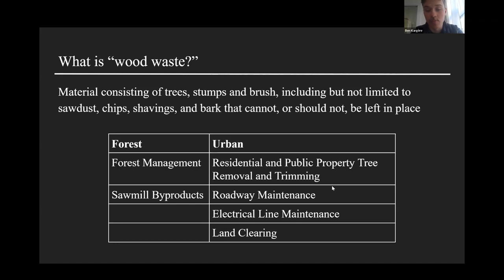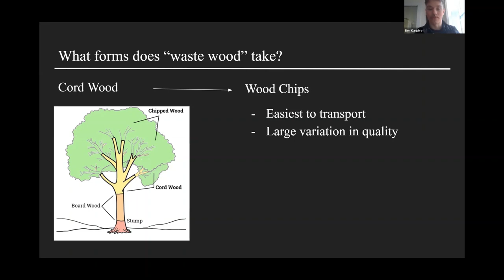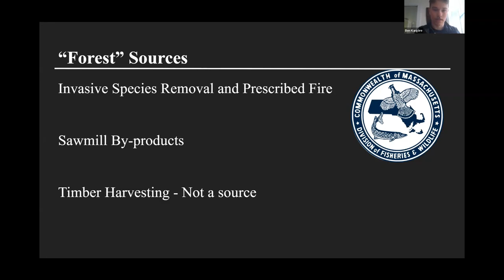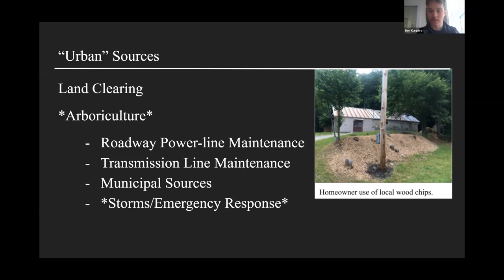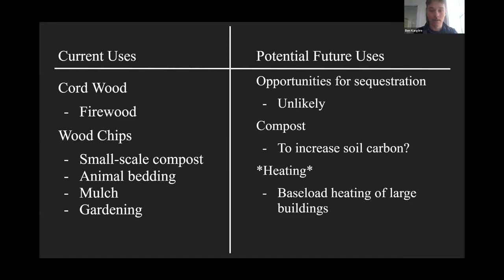Waste or Resource? A Panel Discussion on Wood Residue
The Woodlands Partnership of Northwest Massachusetts hosted this public webinar on February 2, 2023.

Joining this discussion is Ben Kargère of Williams College, who shares findings from his study on how wood residue is being handled in the Northwest Massachusetts region, Andre Strong Bear Heart Gaines, Jr., a citizen of the Nipmuc people, Sean Mahoney of the Department of Conservation and Recreation, Jay Healy of Hall Tavern Farm, and Emily Boss of the Massachusetts Woodlands Institute. The discussion focuses primarily on potential uses of woody debris or residue in the region: low-value woody materials that are often a byproduct of town utility or roadway maintenance or sawmill operations that cannot or should not be left in place. These materials often have low value in the current marketplace, though there may be creative and beneficial uses for the material within the community.